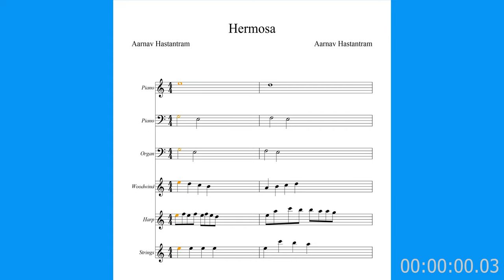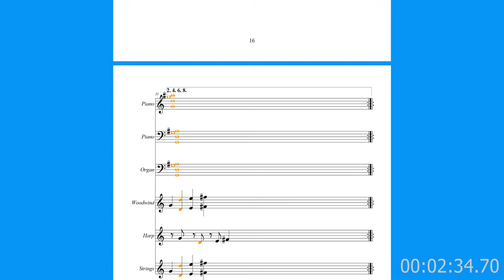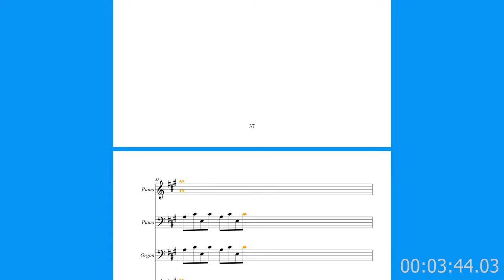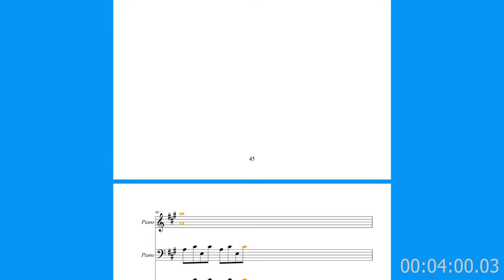Hermosa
"Hermosa" means beautiful in Spanish. This piece tries to reflect that within the styles of melody and rhythm. It uses a piano, an organ (of any set of manuals), a part for any woodwind instrument,  a harp and a part for any bowed string instrument. This piece gives a lot of flexibility for the arranger and parts can easily be switched out with other instruments while still maintaining its beauty.